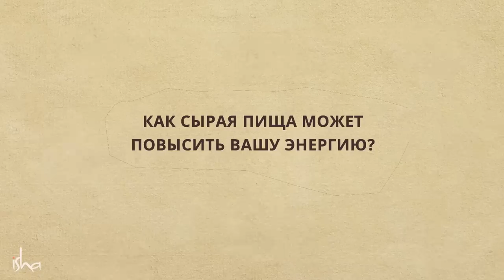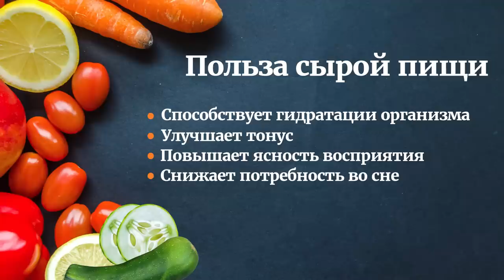Какая еда дает больше всего энергии?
Рассматривая работу пищеварительного процесса, Садхгуру объясняет каким образом употребление сырой пищи может поднять тонус и уровень энергии.